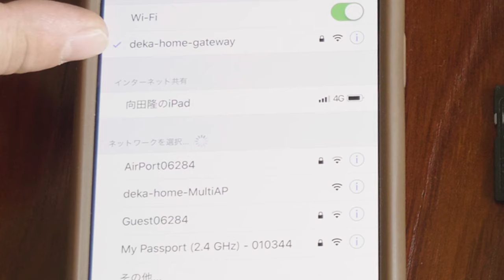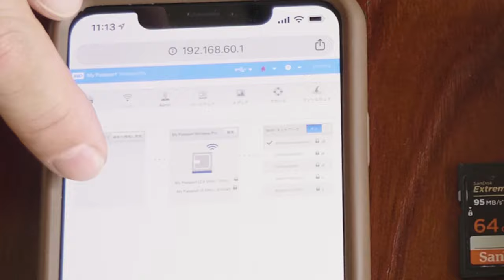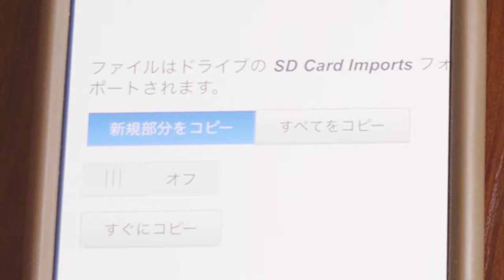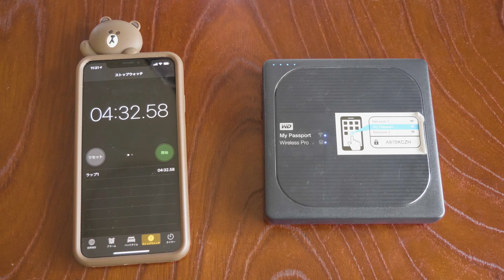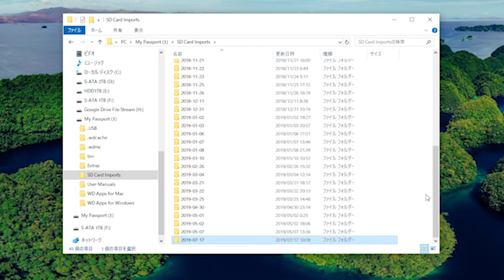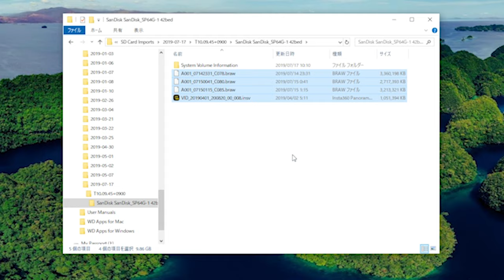Western Digital My Passport Wireless Pro バックアップ スピードテスト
先日、いつも映像関係で有益な情報を提供しているTJさんが「DJI CoPilot」と言うバックアップデバイスのスピードテストをしておりました。
私は、ウェスタンデジタル社の「My Passport Wireless Pro」と言うデバイスを使っておりますので、そのバックアップスピードテストをしてみました。
これらのデバイスは、パソコンを使わずに、SDカードをバックアップするためのものです。
※動画で「CoPilot」を「コピロット」と呼んでおりますが、正しくは「コパイロット」と呼ぶようです(；´∀｀)

TJさんのDJI CoPilotの動画はこちら！